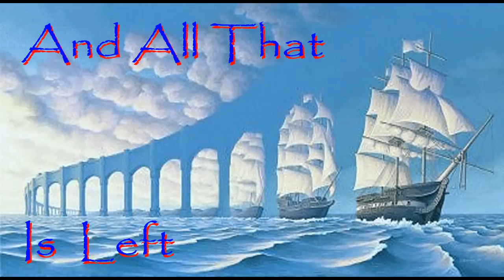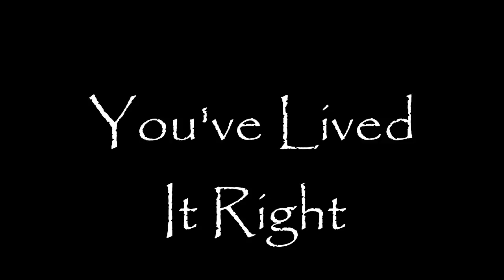David J Caron - Omniscient Flames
CD & Digital album downloads available for sale at :

Music and words composed and written by David J Caron(c)2011.

Knight of Who welcomes You!. Please be sure to subscribe to this channel, like the facebook page and join the official fan list to receive free downloads, new content & merchandise, news and Who knows what else!

Metamorphic Rock Music.. Let the Paradigm shifting Tectonic plates of Music begin to shift..